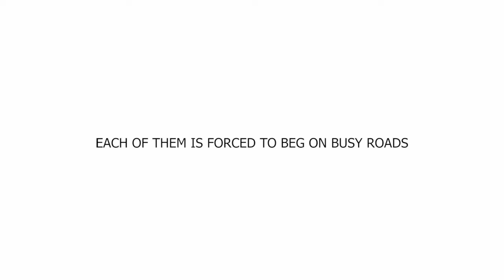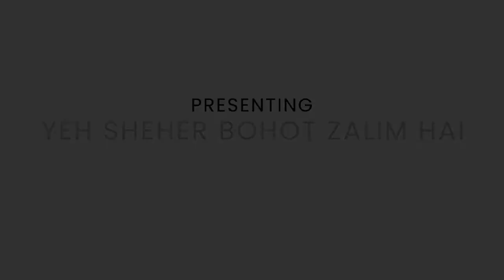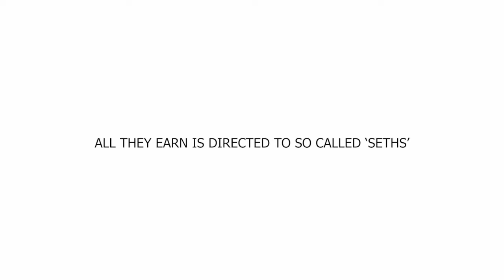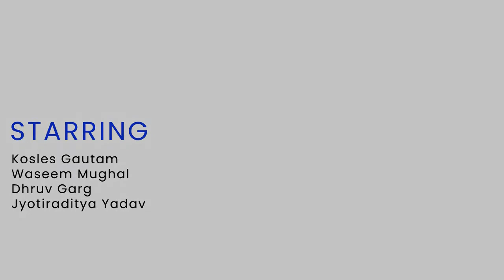Yeh Sheher Bohot zalim hai | Karakoram & Vindhyanchal | Inter Hostel Short Film Competition 2021-22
हर वर्ष ये ज़ालिम, कुछ बच्चे उठा ले जाते है
आँखों को सी कर, अंधा कर, सड़को पर भीख मंगवाते है
दिन भर में वो जो कमाता है, सब कुछ सेठ ले जाता है
बेचारा बच्चा, अंततः, भूखे पेट ही सो जाता है...

प्रति बर्ष लगभग 44 हजार बच्चे, बाल तस्करी का शिकार होते है। इन बच्चों से बाल मजदूरी के साथ में उनके अंगों को निकाल बेचना, उनसे भीख मंगवाना, आदि काम करवाये जाते है।
Klaustrophobik और Aarush, प्रस्तुत करते है, ऐसे ही एक बच्चे की कहानी.

Directed By:
Ujjwal Jain
Sarvagya
Priyanshu Jain
Nikhil Kumar

Starring:
Kosles Gautam
Waseem Mughal
Dhruv Garg
Jyotiraditya Yadav
Deepak Gupta

Script By:
Nameer Khan
Priyanshu Jain
Nikhil Kumar

Assistant Directors:
Neil Praneet
Mohit Gangwar

Camera Handling:
Aaryan Kumar Auliya
Anshu Singh

Edited By:
Shaswat Raj

Sounds And Lights:
Shravan Lahori
Tahseen